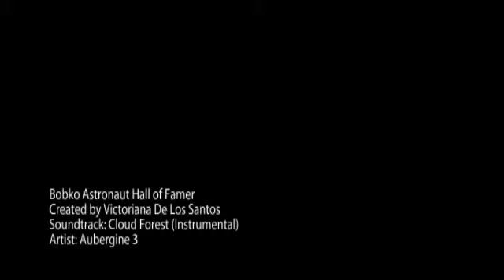Bobko Astronaut Hall of Famer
Congratulations to Bo Bobko on being the most recent inductee into the Astronaut Hall of Fame.